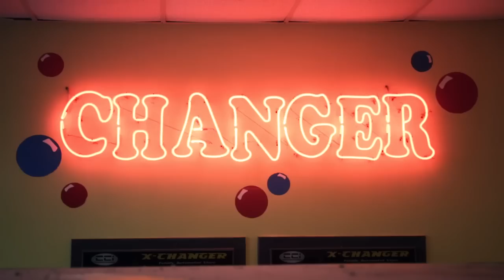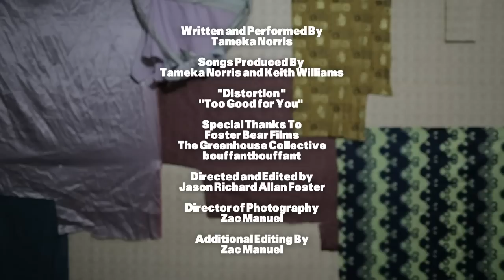Meka Jean: Too Good For You